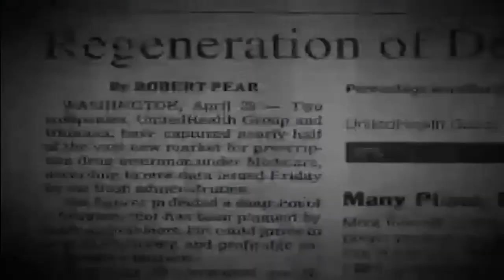Flight of the Living Dead: Outbreak on a Plane - Bande Annonce (2007)